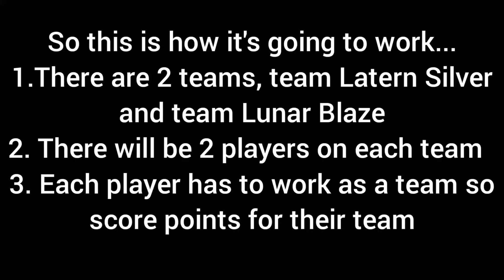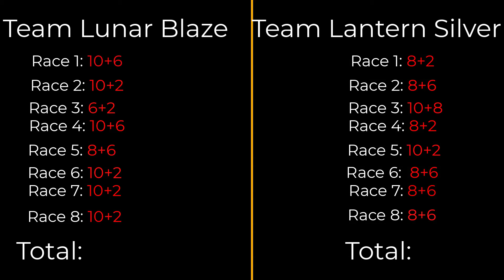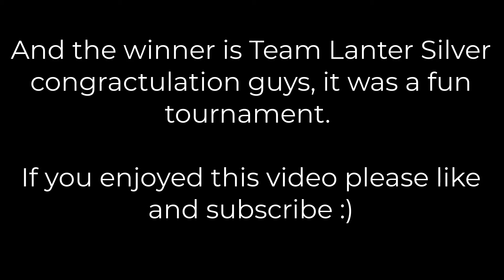New Year Special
Hello people welcome to this video where a 2 vs 2 tournament will take place, sorry for the late upload.